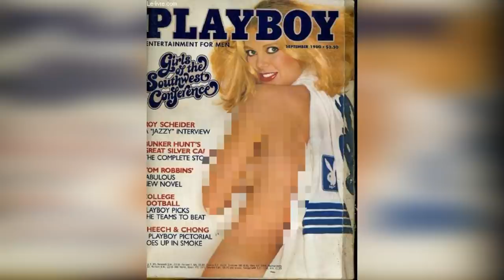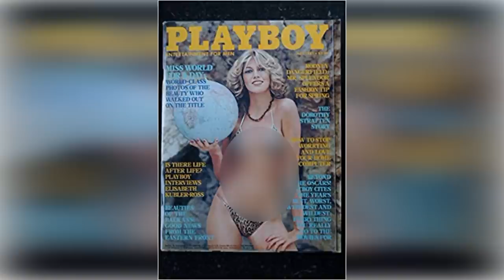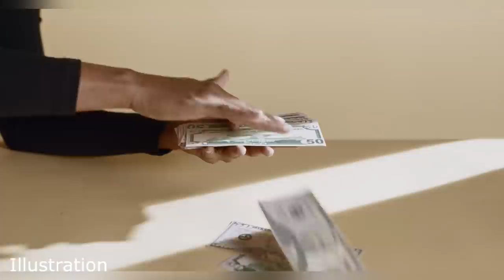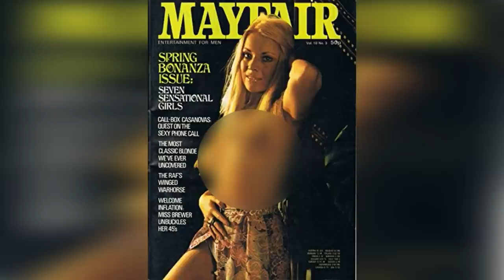2 CRIMES à PLAYBOY, L'HORREUR de ces 2 MANNEQUINS ASSASSINÉS ….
DEUX CRIMES à PLAYBOY, L'HORREUR de ces 2 MANNEQUINS ASSASSINÉS …
Les horribles histoires de deux jeunes femmes mannequins chez Playboy (et autres magazines de charme), fauchées en pleine gloire par deux crimes sanglants …
Voici les deux histoires en détails.

La 2éme histoire commence à 20:36.

(Quant au ton de ma narration adopté dans mes vidéos, il est proportionnel à l'empathie que j'ai pour les victimes
et ma colère pour les agresseurs dans certains cas.

🎃 Mes sources:
Wikipedia.
abcnews.go.com
globalnews.ca
thesun.co.uk
dailymail.co.uk

Raging streets.

🎃 "Plusieurs sujets sensibles peuvent être abordés dans cette vidéo. Le contenu peut vous heurter alors ne pas regarder.
Déconseillé aux plus jeunes. Les informations ne représentent pas mon opinion ou mon aval.
Le contenu n'égale pas les enquêtes menées où je vous renvoie. Je me décharge de tous commentaires,
responsabilités directes ou indirectes ou non suite à ma vidéo,
je vous souhaite une bonne lecture de celle-ci." 🎃